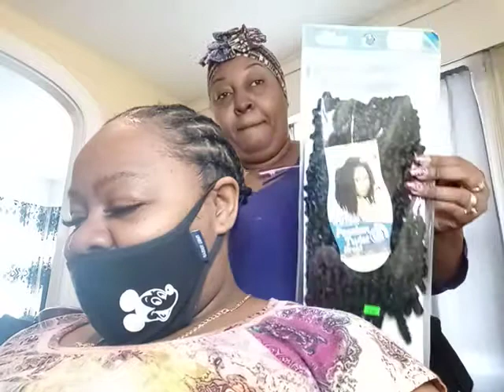AliTress Passion Twist Braid Tutorial color 1B/OM 1B/118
7 packs of hair was used to completely finish this style

12mm Filigree Tree hair jewels